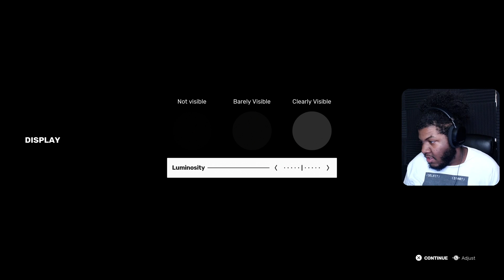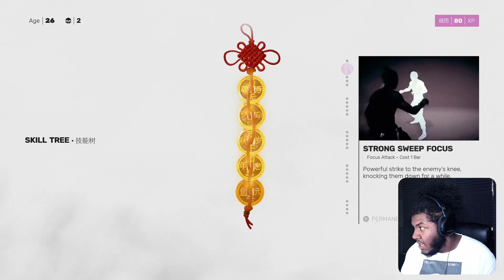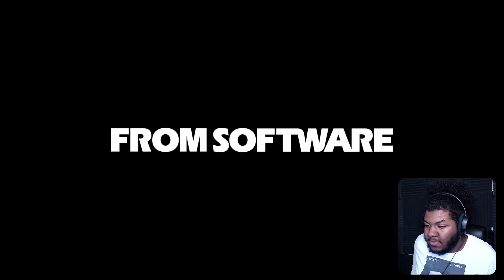(VOD) SIFU!!! then i got elden ring...| !discord !youtube [ENG]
Join The 3SETWRLD
0 Views - Mar 8, 2024

Join The 3SETWRLD!